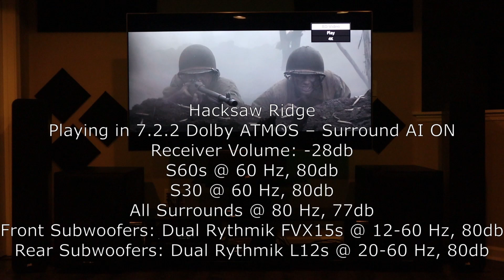Hacksaw Ridge – Polk Signature Series HT with Four Rythmik Subs - 7.2.2CH Dolby ATMOS